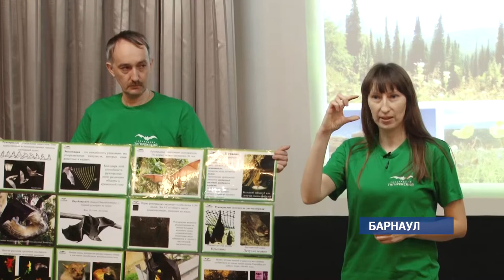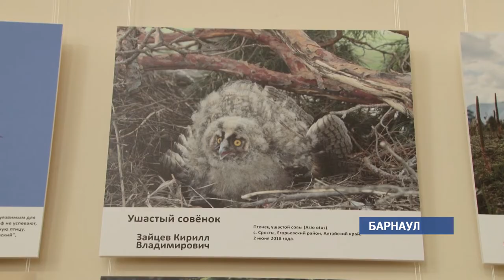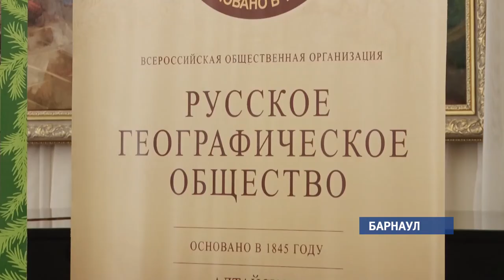День заповедников и национальных парков отметили в Барнауле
12 января по всей стране, проходили празднования всероссийского Дня заповедников и национальных парков. В Барнауле праздник впервые отметили масштабно: целый день в стенах ГМИЛИКа рассказывали о дикой природе, показывали фильмы, учили рисовать летучих мышей и приглашали на виртуальные экскурсии по заповедным уголкам Алтая.